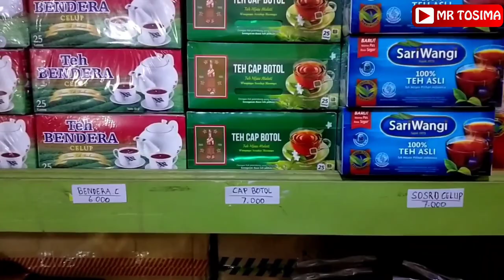KEBIASAAN SEPERTI INI SERING DIABAIKAN OLEH PEDAGANG TOKO SEMBAKO KELONTONG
Banyak pedagang sembako yang mengabaikan hal ini. Toko sembako eceran ataupun Toko Grosir Sembako membiarkan kebiasaan ini terus terjadi sehingga merugikan bagi usaha toko kelontong miliknya ataupun merugikan bagi pembeli / konsumen. Kebiasaan kurang baik ini bisa menghambat perkembangan usaha warung sembako yang banyak di kelola oleh masyarakat.